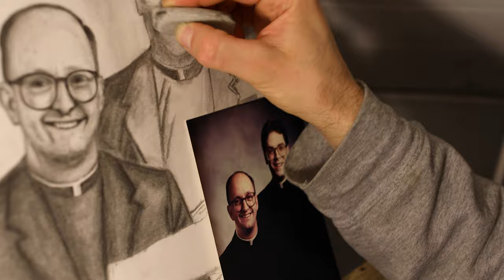DAVID (Catholic Leatherworker Mini-Doc)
Our friend David Kruse is one of the most gifted and faithful people that we know. He is the owner/operator of Orémus Industries LLC, and you can find out more about him, his work, and purchase some of his leather goods and other artwork by visiting his

MY BIBLES
Great Adventure Bible
Didache Study Bible
Ignatius Burgundy Leather-Bound Bible
Ignatius Study Bible

MY DAILY MISSAL
St. Paul Daily Missal

MY GEAR
My Camera
My Lens
My Mic
My Tripod
My Lights
My Memory Card
My CF Card
My Podcast Mic
My Headphones
My Podcast Mixer